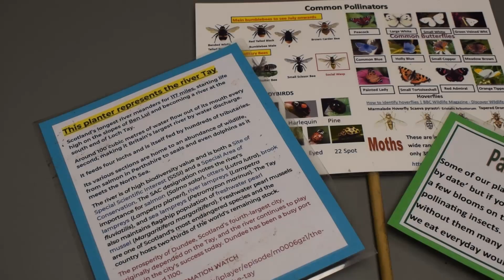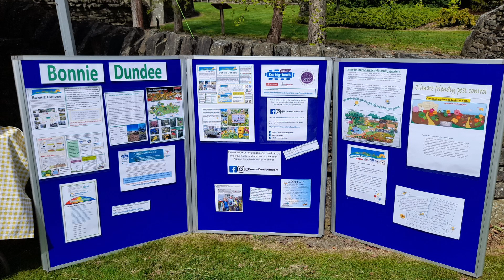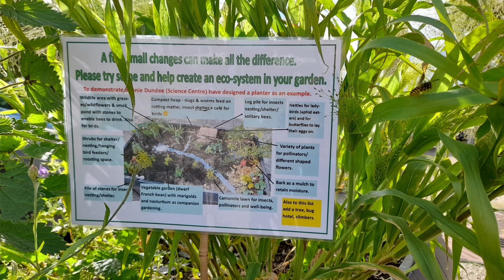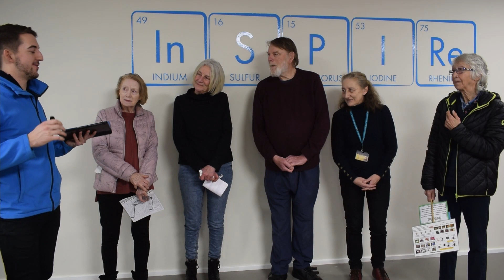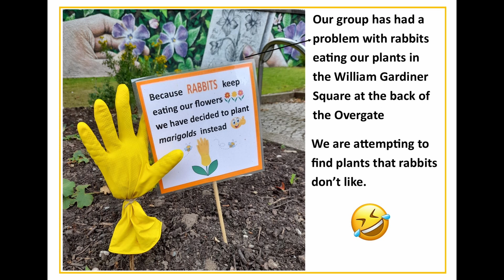Conservation Stories | Bonnie Dundee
Join us as we chat with Bonnie Dundee about the amazing work they are doing around Dundee, adding green spaces to the city and helping increase urban biodiversity.

If you want to find out more about our world's amazing wildlife and biodiversity come and visit us for Dundee Science Festival on the 6th - 19th February 2023.